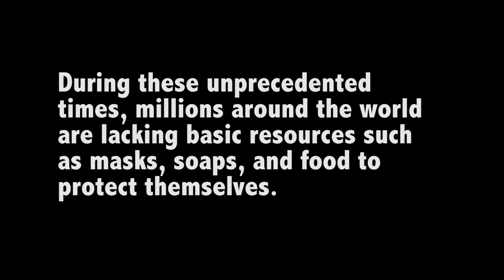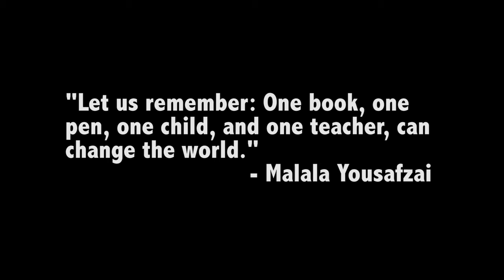Project SEVA at AES during the Lockdown